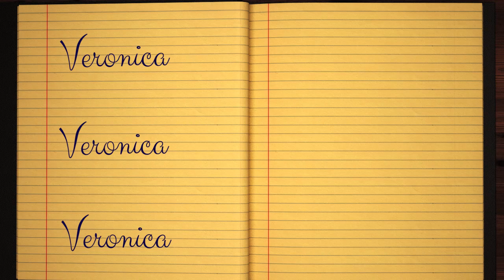Learn how to Sign the Name Veronica Stylishly in Cursive Writing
Veronica - This short beginner tutorial will teach you the best and easy way to draw your name in western calligraphy. Grab some pen and paper, let's jump into this course and practice doing it in Style :)